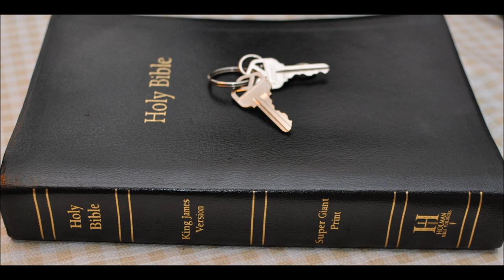Saul the King Part 3 rise of David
The fall of Saul and rise of David the future king.
David faces Goliath.
1 Samuel Chapter 17  1 Now the Philistines gathered together their armies to battle, and were gathered together at Shochoh, which belongeth to Judah, and pitched between Shochoh and Azekah, in Ephesdammim.

2 And Saul and the men of Israel were gathered together, and pitched by the valley of Elah, and set the battle in array against the Philistines.

3 And the Philistines stood on a mountain on the one side, and Israel stood on a mountain on the other side: and there was a valley between them.

4 And there went out a champion out of the camp of the Philistines, named Goliath, of Gath, whose height was six cubits and a span.

5 And he had an helmet of brass upon his head, and he was armed with a coat of mail; and the weight of the coat was five thousand shekels of brass.

6 And he had greaves of brass upon his legs, and a target of brass between his shoulders.

7 And the staff of his spear was like a weaver's beam; and his spear's head weighed six hundred shekels of iron: and one bearing a shield went before him.

8 And he stood and cried unto the armies of Israel, and said unto them, Why are ye come out to set your battle in array? am not I a Philistine, and ye servants to Saul? choose you a man for you, and let him come down to me.

9 If he be able to fight with me, and to kill me, then will we be your servants: but if I prevail against him, and kill him, then shall ye be our servants, and serve us.

10 And the Philistine said, I defy the armies of Israel this day; give me a man, that we may fight together.

11 When Saul and all Israel heard those words of the Philistine, they were dismayed, and greatly afraid.

12 Now David was the son of that Ephrathite of Bethlehemjudah, whose name was Jesse; and he had eight sons: and the man went among men for an old man in the days of Saul.

13 And the three eldest sons of Jesse went and followed Saul to the battle: and the names of his three sons that went to the battle were Eliab the firstborn, and next unto him Abinadab, and the third Shammah.

14 And David was the youngest: and the three eldest followed Saul.

15 But David went and returned from Saul to feed his father's sheep at Bethlehem.

16 And the Philistine drew near morning and evening, and presented himself forty days.

17 And Jesse said unto David his son, Take now for thy brethren an ephah of this parched corn, and these ten loaves, and run to the camp to thy brethren;

18 And carry these ten cheeses unto the captain of their thousand, and look how thy brethren fare, and take their pledge.

19 Now Saul, and they, and all the men of Israel, were in the valley of Elah, fighting with the Philistines.

20 And David rose up early in the morning, and left the sheep with a keeper, and took, and went, as Jesse had commanded him; and he came to the trench, as the host was going forth to the fight, and shouted for the battle.

21 For Israel and the Philistines had put the battle in array, army against army.

22 And David left his carriage in the hand of the keeper of the carriage, and ran into the army, and came and saluted his brethren.

23 And as he talked with them, behold, there came up the champion, the Philistine of Gath, Goliath by name, out of the armies of the Philistines, and spake according to the same words: and David heard them.

24 And all the men of Israel, when they saw the man, fled from him, and were sore afraid.